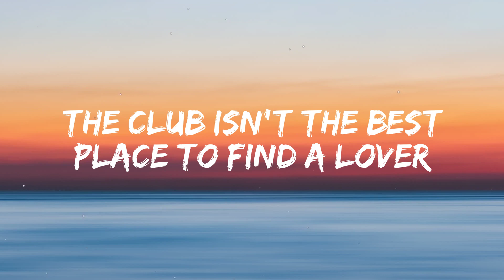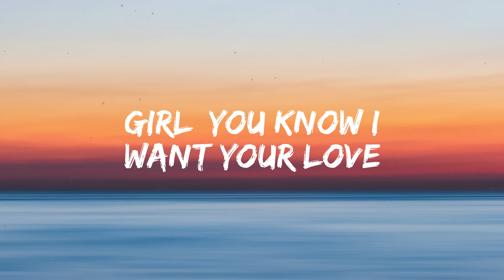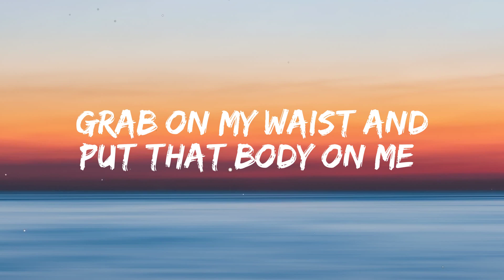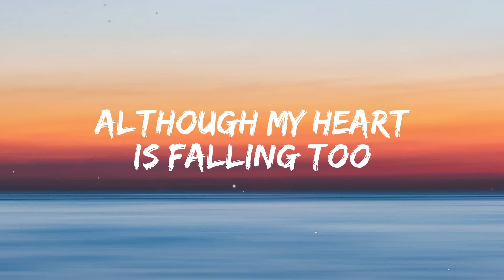[Lyrics] Shape of You - Ed Sheeran.